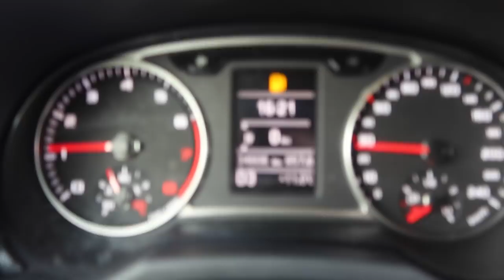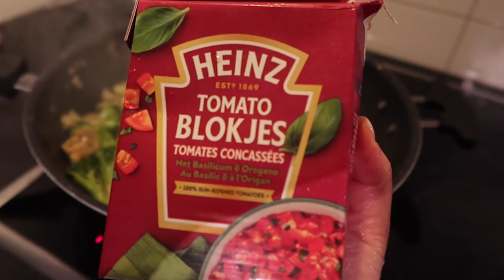Opnames met Veronica & black friday deals - Myriam Ahmadi vlog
50%OFF everything and an EXTRA 5% when you use my code!

*het stukje met Ideal of Sweden is een samenwerking.